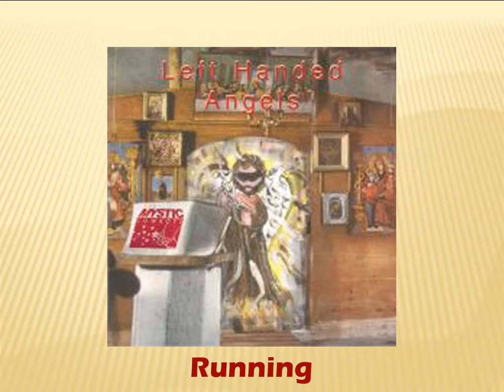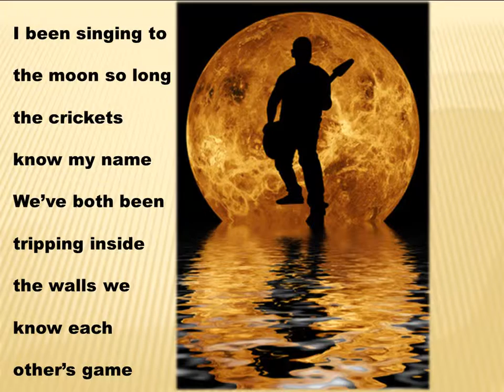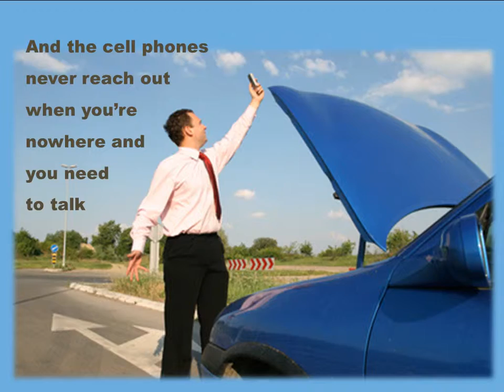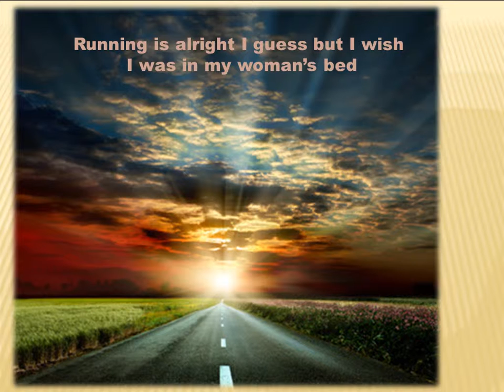Running * Mystic Cowboys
Running was written by "Boone" Daniel Johan Johnson and performed by The Mystic Cowboys on the Left Handed Angels album. The songs on this album are: With One More Day, Running, Laying Down With You, Ballad of the Mystic Cowboys, The Last Honky Tonk, Almost a Tornado, Take Me Down to Nashville, Church with Johnny Cash, Cabin by Nemo, Uncle Sammy, Ernie, Be Yourself, Never Have to Cry Again, Good Boots, Right Way to Die, Angel Reprimand.